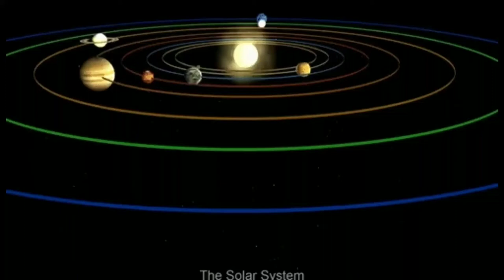Science behind Aadi month | அறிவியலும் தமிழனும்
In this video we will explain about science behind Aadi month which our ancestral Tamizhans followed.